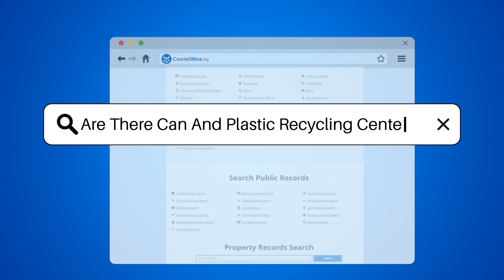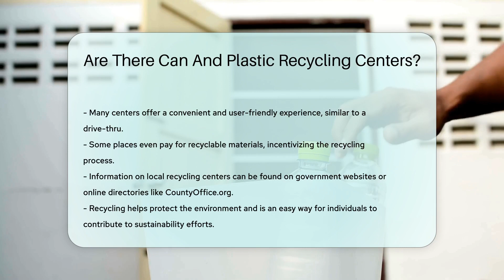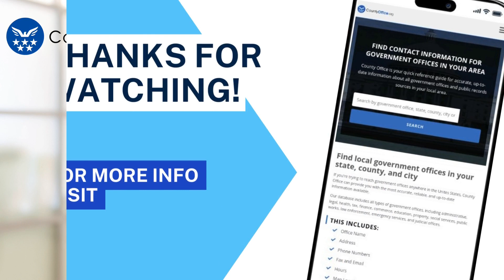Are There Can And Plastic Recycling Centers? - CountyOffice.org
Are There Can And Plastic Recycling Centers? Recycling isn't just a trend; it's a lifestyle that contributes to a healthier planet. Dive into the world of recycling with our latest video, where we explore the transformative journey of your everyday cans and plastics. Discover the behind-the-scenes process that allows your recyclables to embark on a new life cycle. We delve into the fascinating world of recycling centers, the unsung heroes in the fight against waste. Learn how these facilities operate and the variety of materials they handle, going beyond just cans and bottles.

 Are you eager to locate a recycling center near you? We provide tips on how to find these eco-friendly havens through local government resources and helpful websites. Plus, find out how your efforts in recycling can not only contribute to environmental sustainability but also potentially put some extra cash in your pocket. Join us in giving a high-five to the environment and become a recycling superhero by tuning into our enlightening video.